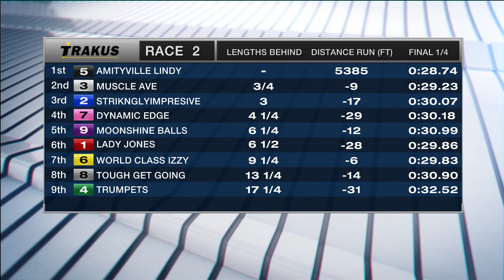Woodbine, Sbred, April 21, 2016 Race 2